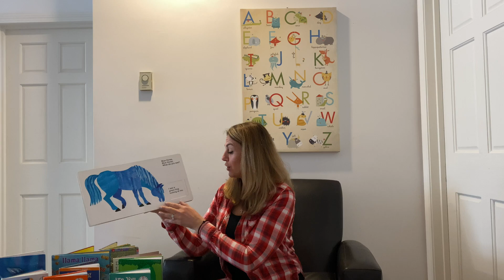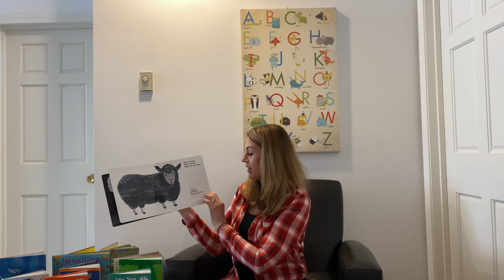Brown Bear, Brown Bear, What Do You See?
Narrated by Mrs. Panos
Grades EC-K